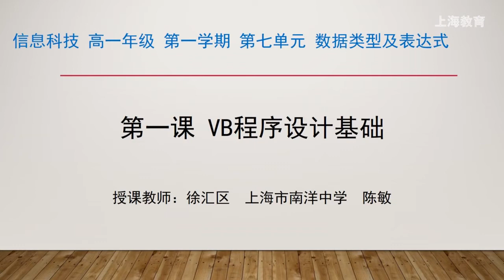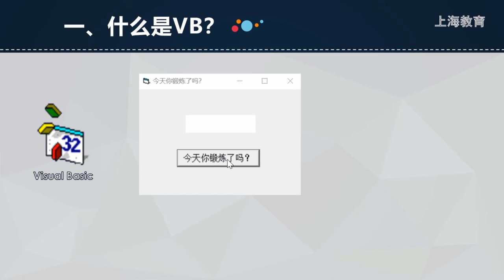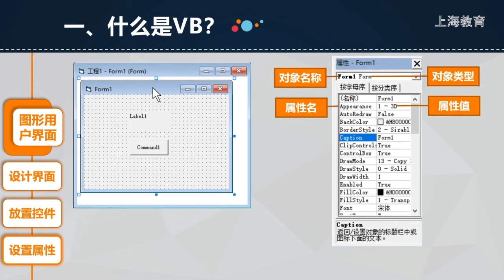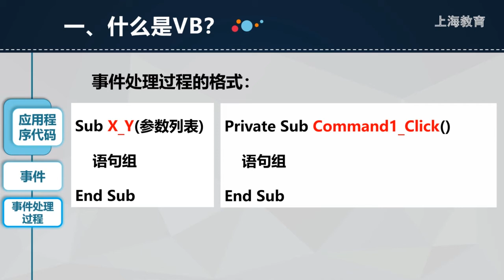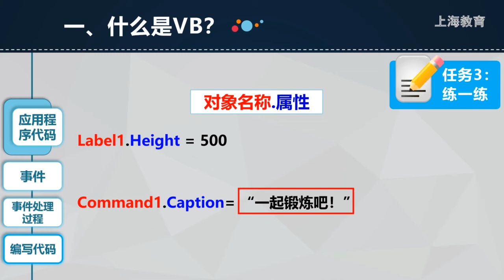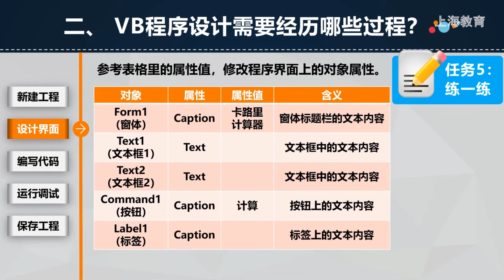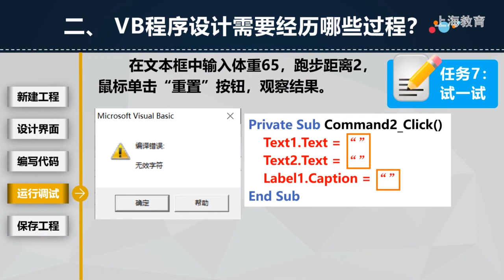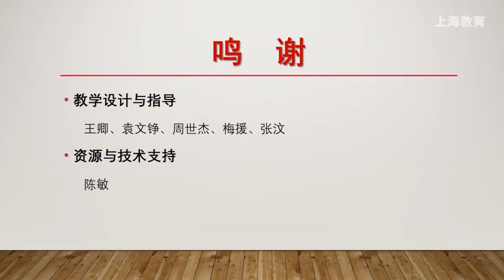1201 高中 信息科技 华师大社 高1 上 第7单元 VB程序设计基础